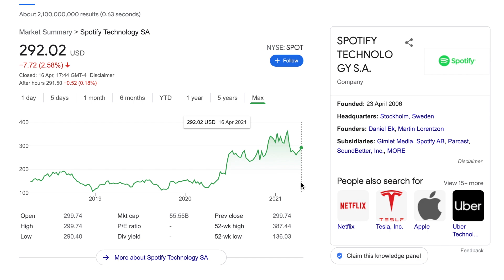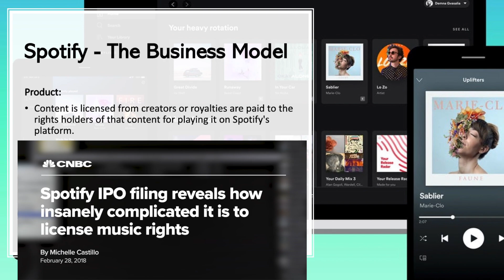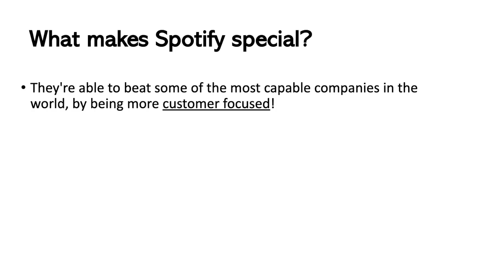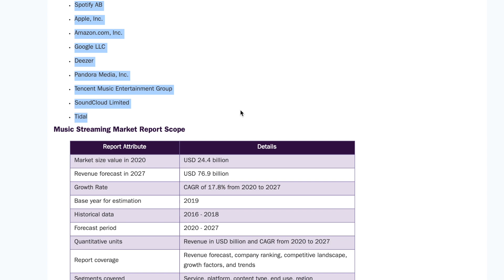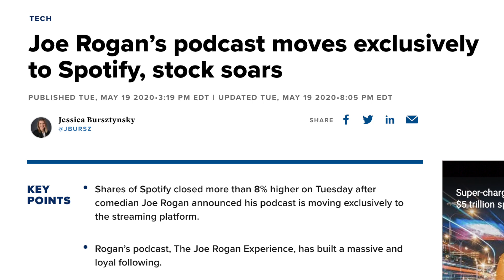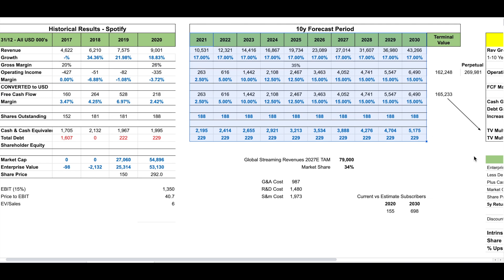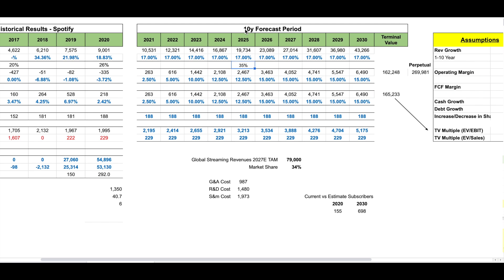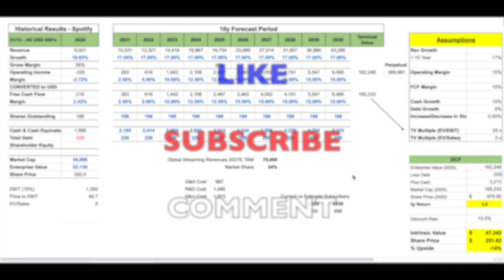Spotify : Stock Analysis & Valuation : BUY the Netflix of Music? Ark Invest Bought Millions of SPOT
In this video we are analysing Spotify & it’s business model.
This has been recently requested on the channel and on our Discord, so I thought best to make a video.

We will be creating a DCF model on SPOT Stock to estimate a Fair Value to Buy the Stock today.

If the link doesn’t work for whatever reason you can browse the benefits/page by searching my name.